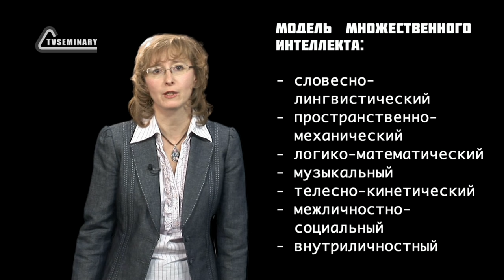GS501 M2 W2 L06 Различные стили обучения